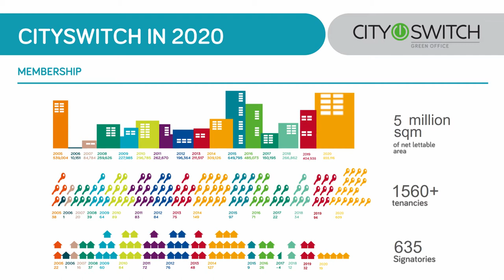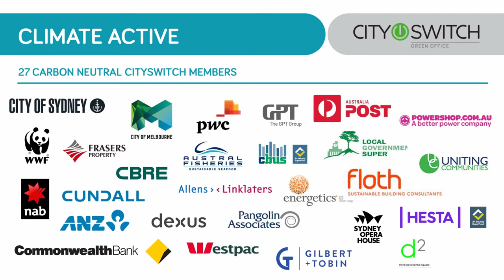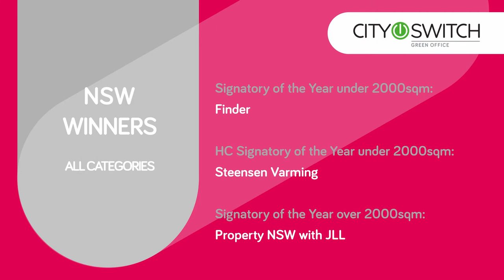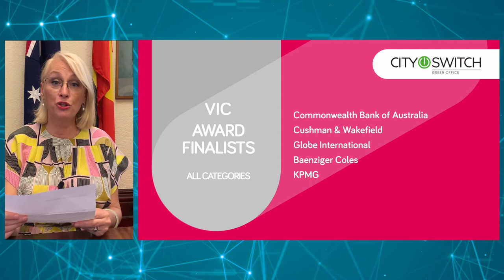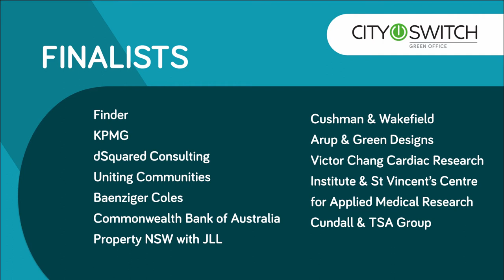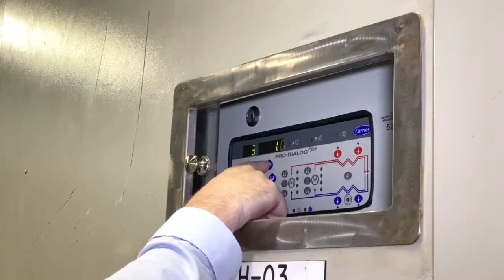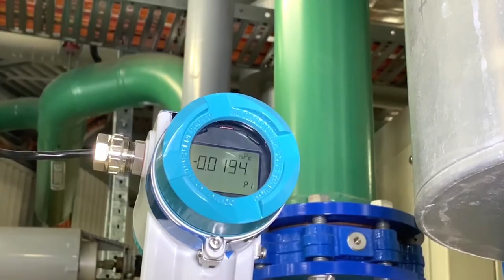2020 City Switch Awards Video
CitySwitch Awards 2020 - see our keynote speaker Dr Rebecca Huntly and check out our amazing state and national winners.